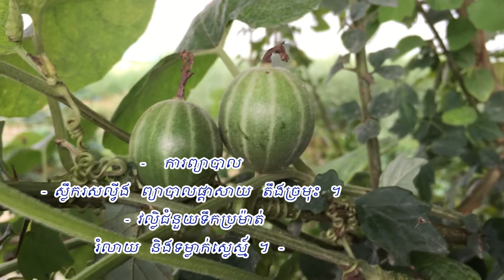ត្រសក់ក្អែក ព្យាបាលផ្ដាសាយ តឹងច្រមុះ ជំនួយទឹកប្រម៉ាត់ បញ្ចុះព្រូន ជម្ងឺសួត និងថ្លើម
ត្រសក់ក្អែក (Bryonia laciniosa L.)
ពាក្យវិទ្យាសាស្ត្រ: CUCURBITACEAE
 1 លក្ខណៈរុក្ខជាតិ ជារុក្ខជាតិប្រភេទវល្លិ៍វារលើដី ដើមមានរោមក្រាស់គ្របដណ្ដប់ ។
 2 ស្លឹក ពណ៌បៃតងរាងដូចបេះដូង គែមស្លឹករាងជាទឹករលក ស្លឹកខាងលើមានទ្រនុងលិចទៅក្នុងផ្ទៃស្លឹករាងជាចង្អូរ ។ ទ្រនុងស្លឹកផ្នែកខាងក្រោមផុសឡើងច្បាស់ពីផ្ទៃស្លឹកមានរោមគ្របដណ្ដប់ ។ ទងស្លឹកវែងដុះឆ្លាស់ទងចេញពីថ្នាំងនៃដើម ។

 3 ផ្កា ពណ៌ស ដុះចេញពីប្រគាបស្លឹក ។

 4 ផ្លែ រាងមូលខ្លី ពណ៌បៃតង លាយឆ្នូតស ពេលទុំពណ៌ក្រហម គ្រាប់ពណ៌ខ្មៅ សាច់រុំគ្រាប់ពណ៌ក្រហម ។

 5 សមាសធាតុគីមី មានសារធាតុ goniothalamin ដែលអាចប្រើជាថ្នាំបំបាត់ការឈឺចាប់ បញ្ចុះកម្ដៅ បំបាត់ហើម ។

 6 ការព្យាបាល - ស្លឹករសល្វីង ព្យាបាលផ្ដាសាយ តឹងច្រមុះ ។ - វល្លិ៍ ជំនួយទឹកប្រម៉ាត់ រំលាយ និងទម្លាក់ស្លេស្ម៍ ។ - ផ្កា រសល្វីងជំនួយកម្លាំង ។ - ផ្លែ រសល្វីង បញ្ចុះព្រូន រំលាយស្លេស្ម៍ ព្យាបាលជម្ងឺសួត និងថ្លើម ។ - ឫស រសល្វីង ដាំផឹកជំនួយរាងកាយ បុកឱ្យម៉ត់ផឹកព្យាបាលថ្លើម ។ ឫសស្រស់បុកលាយប្រេងលាបព្យាបាល រោគឃ្លង់ ។

 7 ផ្នែកប្រើប្រាស់ ស្លឹក វល្លិ៍ ផ្កា ផ្លែ ឫស ។
 8 កំរិត និង របៀបប្រើប្រាស់ ប្រើពី ១០-១៥ ក្រាមដាំផឹកក្នុង១ថ្ងៃ ។
 9 កន្លែងដាំដុះ ដុះច្រើននៅតាមមាត់ទន្លេ ឬ ដីទំនេរ ។ បន្ដពូជដោយគ្រាប់ ។